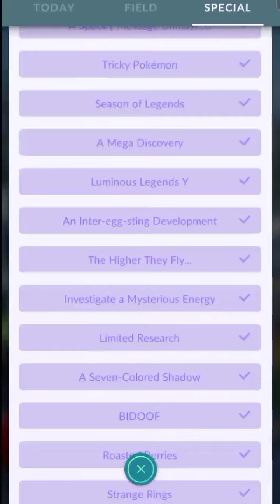new "Zygarde" special research...